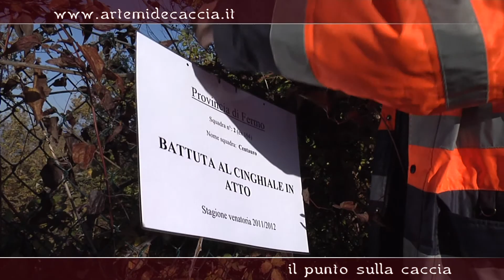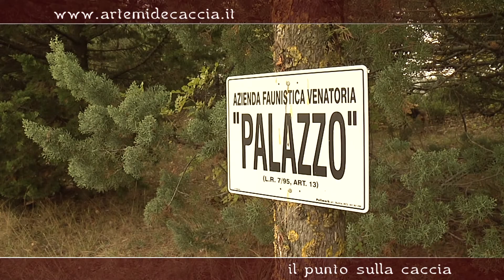Staffolo (AN) - Novità Venatorie Marchigiane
Durante quest'annata la Regione Marche ha attuato numerose novità in ambito venatorio e per aggiornarci al riguardo abbiamo intervistato Uriano Meconi, Dirigente dell'Ufficio Caccia della Regione Marche.

Si sta cercando di mettere in atto una serie di regolamenti che serve per modernizzare l'attività venatoria e per far conoscere semplicemente i limiti, i doveri e tutto ciò che serve per mantenere un comportamento pulito. I regolamenti in questione riguardano:
1) Gli Ungulati, i cinghiali e i caprioli;
2) Le Aziende agrituristiche e le aziende venatorie.

Ulteriore svolta è data dall'integrazione e novità dell'attività formativa che si sta iniziando a diffondere per tutti quei soggetti che si relazionano alla Caccia, ci riferiamo quindi ai cacciatori, alle aziende agricole e venatorie, alla polizia e ad altri organi.

Numero Puntata: #04
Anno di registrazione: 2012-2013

Fateci sapere se vi è piaciuto il video mettendo “mi piace” e dicendocelo nei commenti.
Vi ringraziamo per aver preso visione, ci rivediamo con il prossimo video!

−−−−−−− Seguite ArtemideCaccia! −−−−−−−